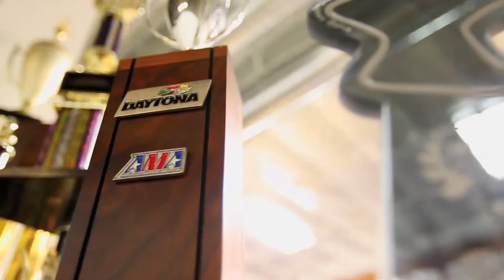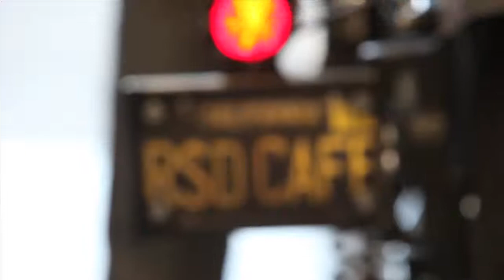Bell Helmets & Roland Sands Design - The Helmet Man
STAR

The Bell Star may have taken a long three years to develop, but what's a little time when you're making the best. The Star features Bell's exclusive Velocity Flow Ventilation™ with FlowAdjust™ for amazing ventilation and temperature control. Its extremely light TriMatrix™ Composite Shell is sculpted into a super stable aerodynamic signature that eliminates lift and buffeting even at high speed. Finish it off with the easy-to-use and change 3Mode Shield™ with ClickRelease™ and you've got simply the best Bell ever. And coming from the company that invented the helmet, that's saying a lot.

STAR CARBON

In pursuit of the ultimate in light weight (saving 100g over the standard version) and--we'll admit it--because it looks bitchin', we've done a special edition of the Star with a full carbon fiber shell. Not content to leave it at that, we commissioned Bell art collaborators Roland Sands and Jona Cerwinske to adorn these beauties. Sands went with his amazing, multi-dimensional gold leaf-over-carbon "Speed Freak" while Cerwinske reversed out his massively popular hand-drawn design on the standard Star.

CUSTOM 500

NOT RETRO. ORIGINAL. Throwbacks and retro lids are nice, but nothing beats an original. Back in 1954 Bell founder Roy Richter formed his first helmet out of fiberglass and named it the "500." That moment was ground zero for the modern motorsport helmet and it gave rise to an entire industry. Bell's new Custom 500 pays homage to Richter's original design and adds modern protective technology to bring the design up-to-date while still keeping the original's aesthetic. By combining a custom fiberglass layup with a specially designed EPS foam layer, Bell engineers were able to craft a helmet that is at once light weight, narrow in profile, and DOT-compliant. Adding custom paint-inspired graphics, chrome trim work (on some graphics) and a quilted liner, the new Custom 500 custom looks as good as it performs.